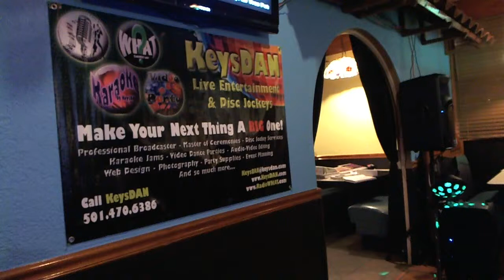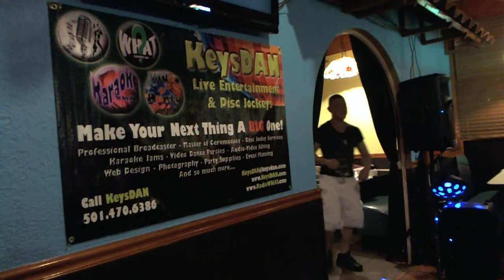KeysDAN You Spin Me Round {Karaoke by KeysDAN} 3